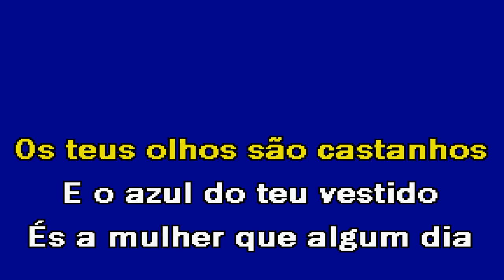MARIA José Ricardo Karaoke